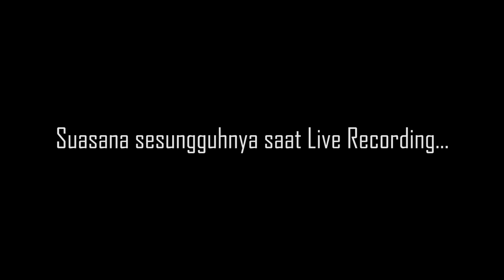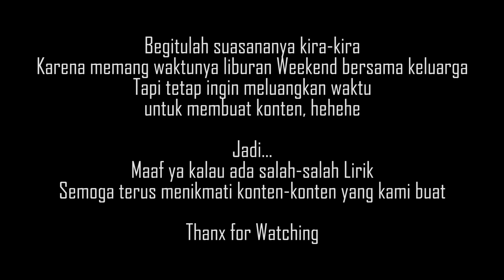CINTA | VINA PANDUWINATA | TE BLACKCOFFEE MAN COVER | VERSI AKUSTIK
CINTA - VINA PANDUWINATA

Selamat Datang di Channel Youtube The BlackCoffee Man Live Accoustic Cover

Ini adalah channel khusus musik yang provide untuk cover lagu-lagu kenangan maupun lagu Hits, bahkan lagu sendiri ke depannya. Minta Doa nya ya...Aamiiin 😊

Kali ini, The BlackCoffee Man mencoba menyanyikan lagu lama yang Hits pada masanya dan masih enak didengar hingga sekarang. Lagu ini masih banyak disukai dari kalangan muda hingga kalangan tua, karena nada dan liriknya yang sangat romantis untuk pasangan kita.

Isi Konten :
Song : Cinta
Artis : Vina Panduwinata

Untuk bisa mengikuti Update lagu terbaru yang dibawakan, silahkan buka channel Youtube nya :

Semoga menikmati dan always happy today with "Your A Cup of Coffee"